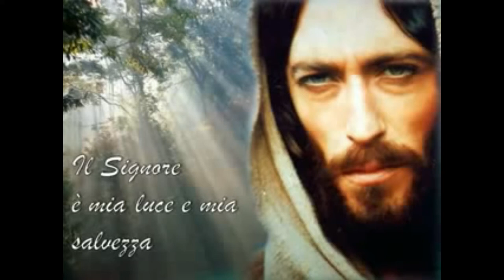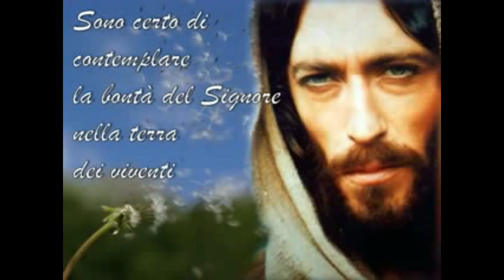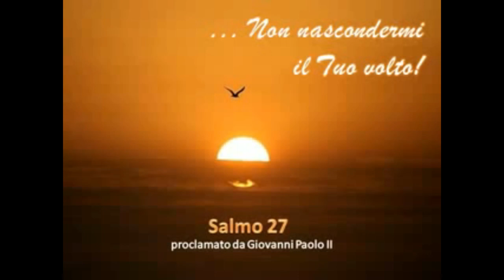Nell'anno del centenario della nascita di San Giovanni Paolo II... SALMO 27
Nell'anno del centenario della nascita di San Giovanni Paolo II, la sua voce... il suo ricordo...la nostalgia e la preghiera.

Con Dio nessun timore
27 Di Davide.

Il Signore è mia luce e mia salvezza,
di chi avrò paura?
Il Signore è difesa della mia vita,
di chi avrò timore?
2 Quando mi assalgono i malvagi
per straziarmi la carne,
sono essi, avversari e nemici,
a inciampare e cadere.

3 Se contro di me si accampa un esercito,
il mio cuore non teme;
se contro di me divampa la battaglia,
anche allora ho fiducia.

4 Una cosa ho chiesto al Signore,
questa sola io cerco:
abitare nella casa del Signore
tutti i giorni della mia vita,
per gustare la dolcezza del Signore
ed ammirare il suo santuario.

5 Egli mi offre un luogo di rifugio
nel giorno della sventura.
Mi nasconde nel segreto della sua dimora,
mi solleva sulla rupe.
6 E ora rialzo la testa
sui nemici che mi circondano;
immolerò nella sua casa sacrifici d'esultanza,
inni di gioia canterò al Signore.

7 Ascolta, Signore, la mia voce.
Io grido: abbi pietà di me! Rispondimi.
8 Di te ha detto il mio cuore: «Cercate il suo volto»;
il tuo volto, Signore, io cerco.

9 Non nascondermi il tuo volto,
non respingere con ira il tuo servo.
Sei tu il mio aiuto, non lasciarmi,
non abbandonarmi, Dio della mia salvezza.
10 Mio padre e mia madre mi hanno abbandonato,
ma il Signore mi ha raccolto.

11 Mostrami, Signore, la tua via,
guidami sul retto cammino,
a causa dei miei nemici.

12 Non espormi alla brama dei miei avversari;
contro di me sono insorti falsi testimoni
che spirano violenza.
13 Sono certo di contemplare la bontà del Signore
nella terra dei viventi.
14 Spera nel Signore, sii forte,
si rinfranchi il tuo cuore e spera nel Signore.

TOTUS TUUS EGO SUM, MARIA

Il suo è stato un pontificato lunghissimo, intenso e soprattutto missionario. Tantissimi i viaggi da lui intrapresi per incontrare lì dove vivono i cristiani di tutto il mondo e irrobustirli nella fede e sostenerli con la vicinanza nella carità.

Aperto al dialogo con tutti, in particolare con le altre religioni, i cui rappresentanti egli ha voluto incontrare ad Assisi, nel 1986, per pregare insieme per la pace nel mondo.

Attento ai giovani, che ricambiavano le sue attenzioni accompagnandolo e sostenendolo con il loro tonificante entusiasmo, specie nell'ultima fase della sua vita, debilitato dall'età e dalla malattia. A volte deciso, come nella Valle dei Templi ad Agrigento, quando, rivolgendosi ai mafiosi con inattesa durezza, ha invocato su di loro l'ira di Dio, se non si fossero convertiti. O quando ha puntato il dito minaccioso contro Augusto Cardenal, il mite monaco e poeta venezuelano, esponente della teologia della liberazione per lui, uomo vissuto sotto il regime comunista, pericolosamente imbevuta di marxismo rivoluzionario.

Autorevole e decisivo sullo scacchiere mondiale, tanto che gli viene riconosciuto un ruolo importante nella caduta del regime comunista in Polonia, sua patria, e poi nel resto della galassia sovietica.